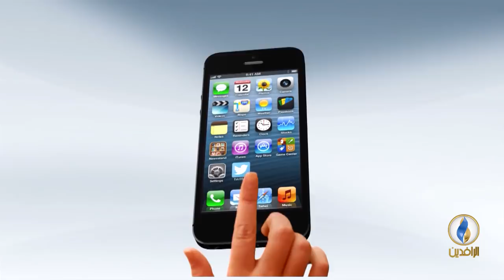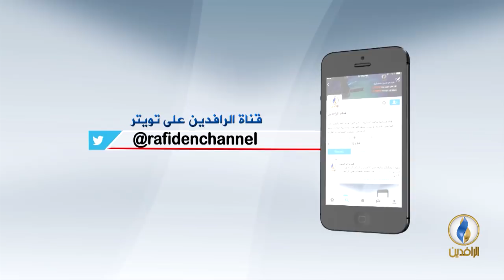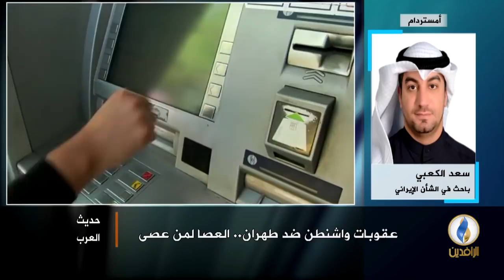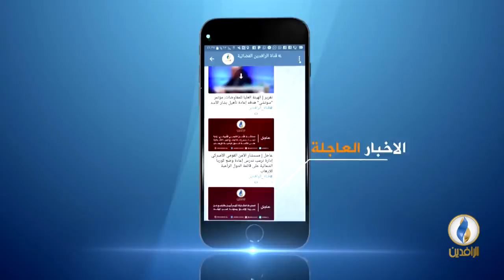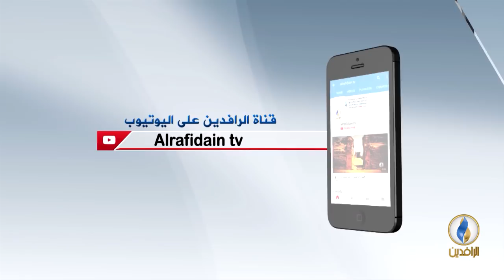حديث_العرب | عقوبات واشنطن ضد طهران.. العصا لمن عصى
ضيوف الحلقة:
1- د. محمد عبد المجيد/ باحث في مركز الدراسات الإيرانية.
2- عبر الهاتف من أمستردام: سعد الكعبي/ باحث في الشأن الإيراني.

إعداد و تقديم:
جهاد عدلة